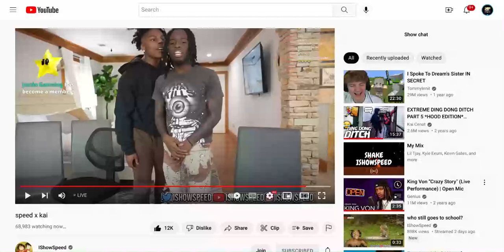ISHOWSPEED AND KAI CENAT BARK AT EACH OTHER